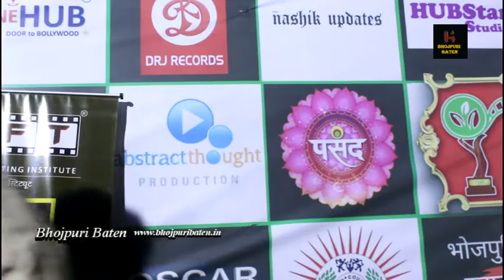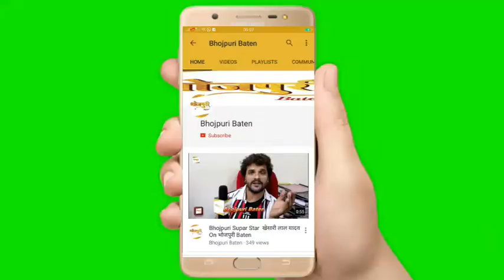UB enterprises presents For The Coverage Of Bhojpuri Green Cinema Awards 2022